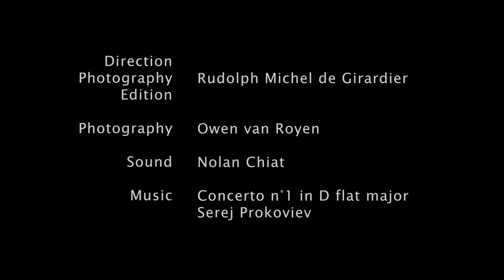Prokofiev - Concerto n°1 (piano : Xavier Aymonod)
Les Amateurs virtuoses international piano festival is a French-based organisation dedicated to offering some of the most outstanding amateur pianists in the world chances to perform in prestigious venues all over the globe.
In 2018, the festival organized a session in South Africa (Cape Town and Stellenbosch), which ended with a special concert in City Hall, with the Cape Town Philharmonic Orchestra - which we would like to thank again for a wonderful experience.

This was a once-in-a-lifetime opportunity for 6 amateur pianists to perform with a professional orchestra.

Here, Xavier Aymonod (Head of innovation at Transdev, France) is performing Prokofiev 1st piano concerto, directed by Daniel Boico.

Cover photo : Patrick de Mervelec